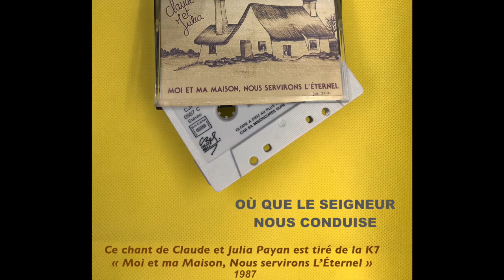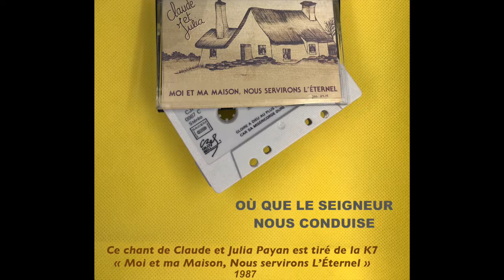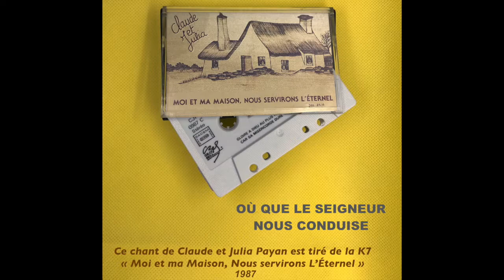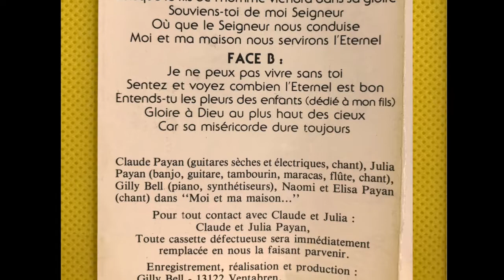OU QUE LE SEIGNEUR NOUS CONDUISE +